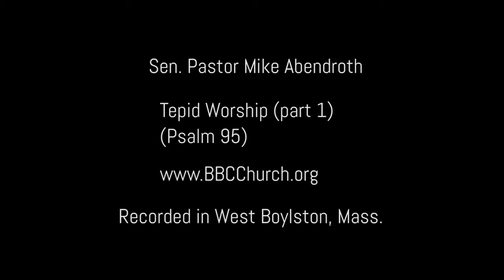Pastor Mike Abendroth - Tepid Worship (Part 1) (Psalm 95)